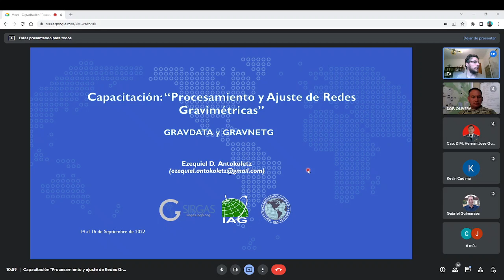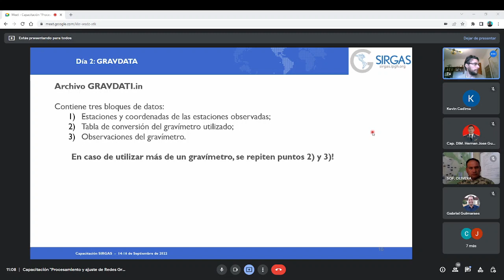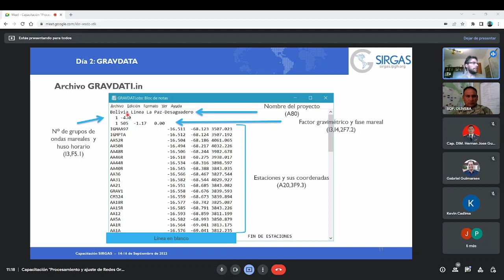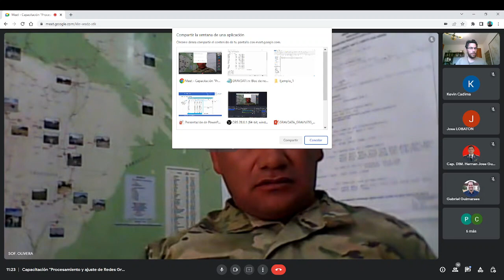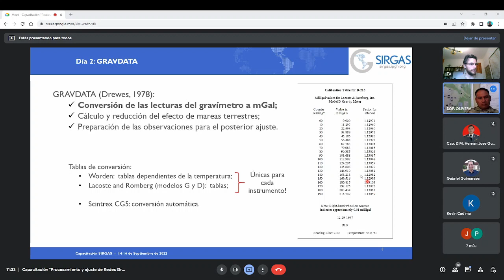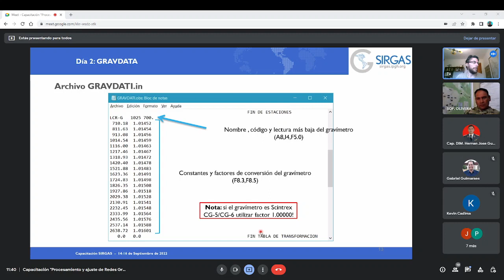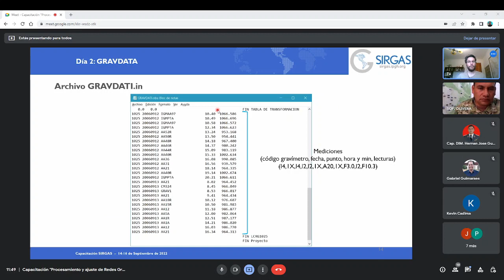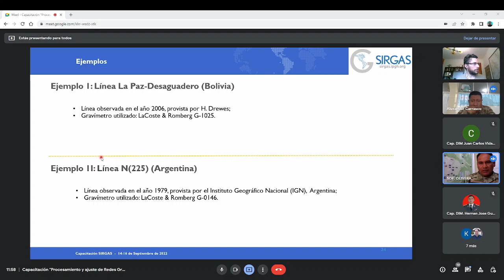Procesamiento y ajuste de Redes Gravimétricas - DÍA 2 (1)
Día 2: Redes Gravimétricas. Medición. Tipos de gravímetros relativos. Variaciones temporales: mareas y drift. Trabajo de campo. Procesamiento: transformación de lecturas a unidades de mGal y corrección por mareas mediante modelos teóricos. Ejercicio: procesamiento de observaciones gravimétricas con GRAVDATA (Drewes, 2012)